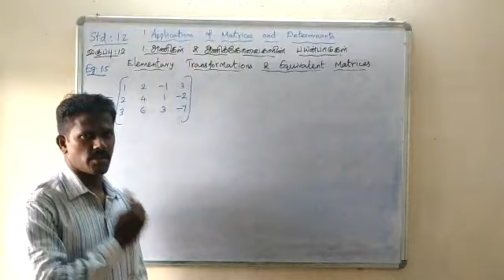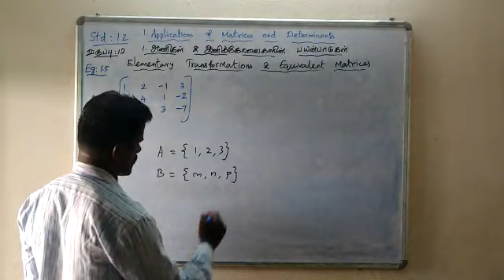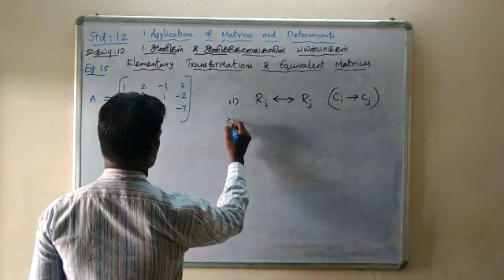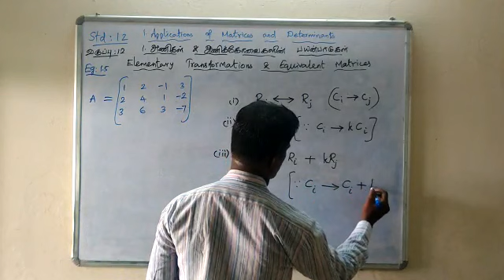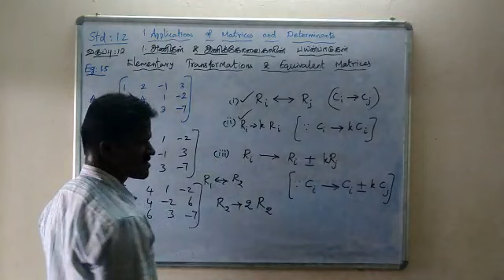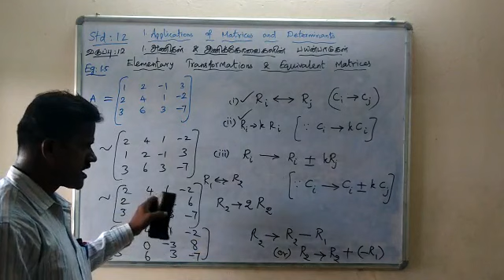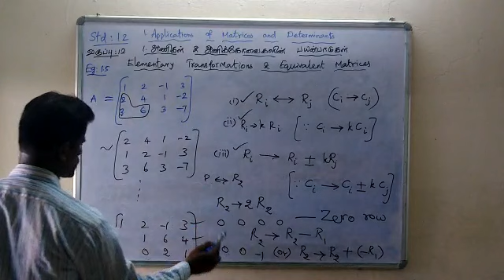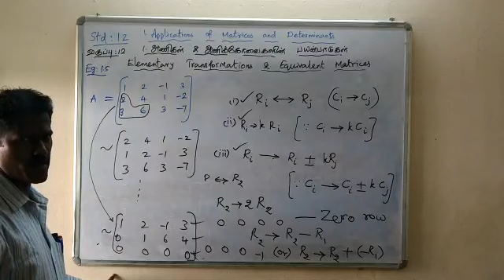12th Std Business Mathematics Chapter 1 - Introduction to Elementary Transformation on Matrices V5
அணிகளின் மீதான உருமாற்றம்